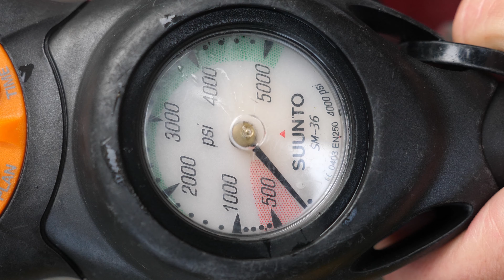Maximum Nitrogen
Every dive is a new adventure, no matter how many dives you do in one spot you never know what your going to see. Over the years of talking with divers that seems to be a common thread: they all love the sense of discovery that comes with exploring underwater. Maximum Nitrogen is all about the limited time you have in that underwater world, and the elation that can come from diving with the best crew.

Filmed over 20 days of diving on the Central Coast of British Colombia, with over 70 surveys completed; this data goes towards Central Coast First Nations Marine Planning and scientific research.